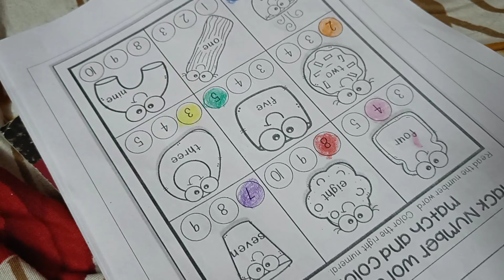बार बार क्यों जाना पड़ रहा है मुझे doctor के पास😳देखिए कैसे अपनी गलतियों से मैने सिख लिया खाना बनाना